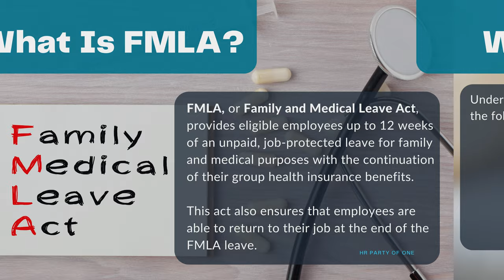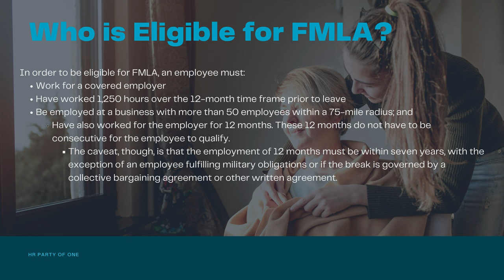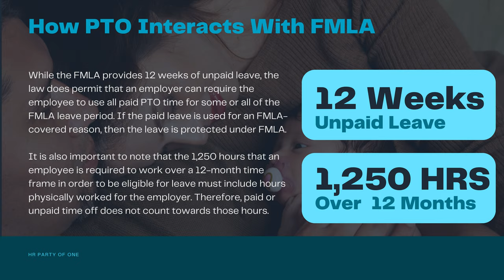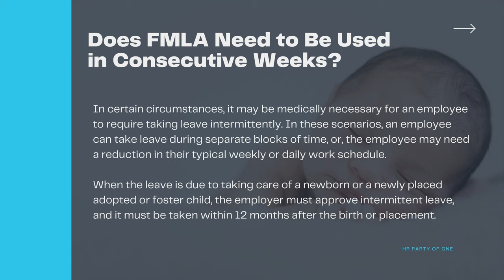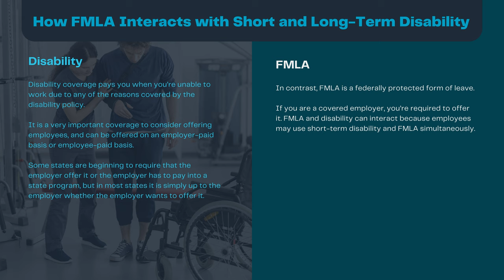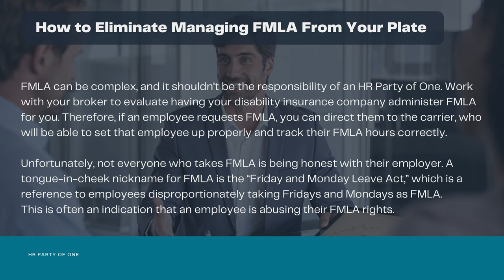What Is FMLA and How Does It Interact With Your PTO Policy?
In this episode, we discuss what FMLA is, who is eligible for it, how FMLA interacts with your PTO policy, and how you can get the headache of managing FMLA off your plate.

00:00  Intro
00:47  What Is FMLA?
01:59  Who is Eligible for FMLA?
02:52  How PTO Interacts With FMLA
04:02  Does FMLA Need to Be Used in Consecutive Weeks?
04:35  How FMLA Interacts with Short and Long-Term Disability
05:50  How to Eliminate Managing FMLA From Your Plate

▬ Social Media ▬▬▬▬▬▬▬▬▬▬▬

▬ Podcast▬▬▬▬▬▬▬▬▬▬▬▬